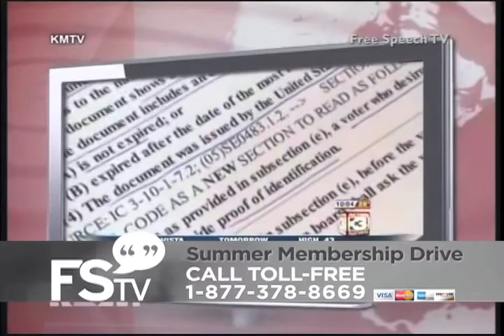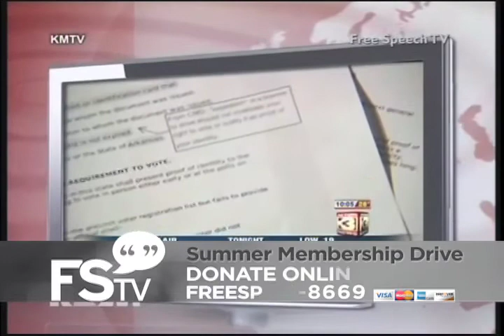Lisa Graves on ALEC -- DemocracyNow!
After receiving public criticism because of their ties with controversial legislation such as the stand your ground laws and voter id laws, corporations are removing their memberships from ALEC. Lisa Graves, from ALECexposed.org joins Democracy Now to discuss the shadowy right-wing group. Omaha's KMTV recently exposed how Nebraska's voter id bill was based on a template made by ALEC.

Join us for our Summer Membership Drive, July 30th through August 5th. We're a network powered by it's people.